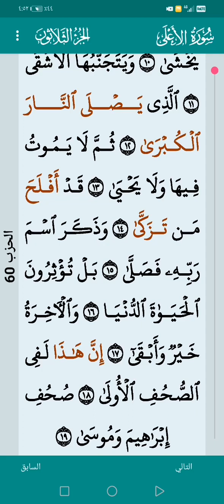سورة الفجر وسورة الغاشية وسورة الأعلى ١٦ يونيو ٢٠٢٤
سورة الفجر وسورة الغاشية وسورة الأعلى  16 يونيو 2024 اللهم صل وسلم على محمد وآل محمد